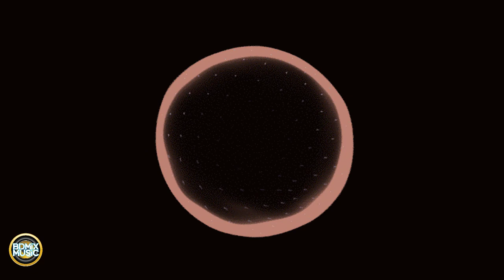Indian Type Beat | Kolkata | Copyright Free | Instrumental Beat | Hindi Hip-Hop | Dj Dhol Mix